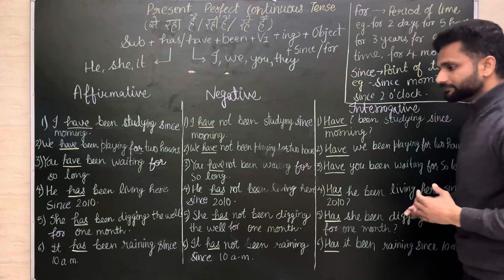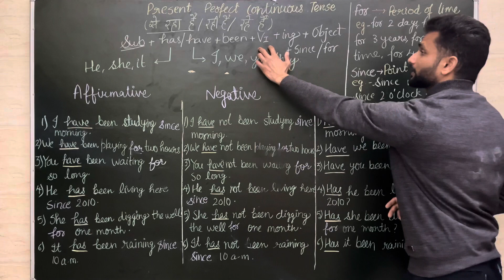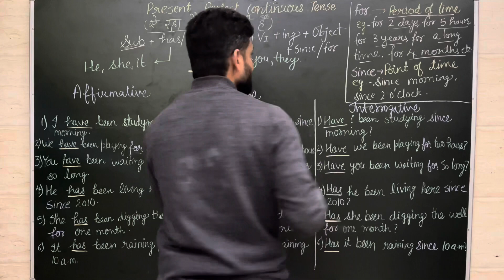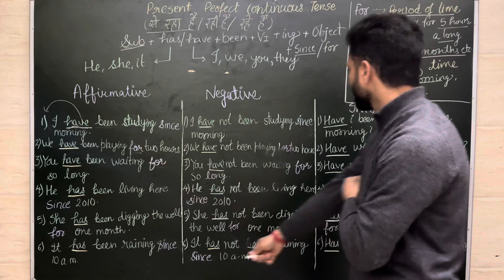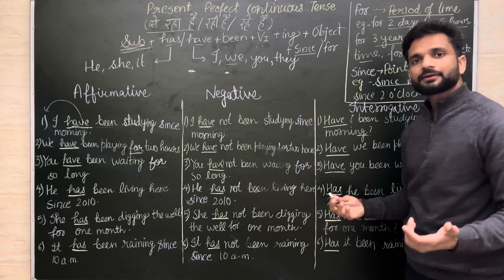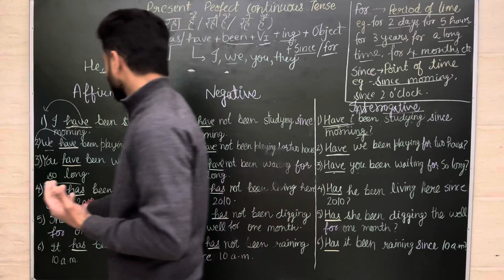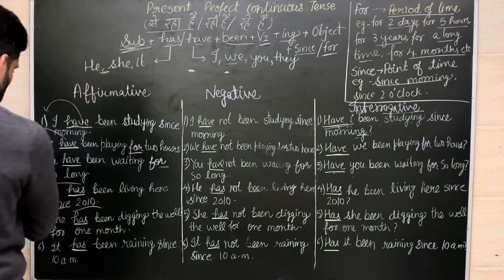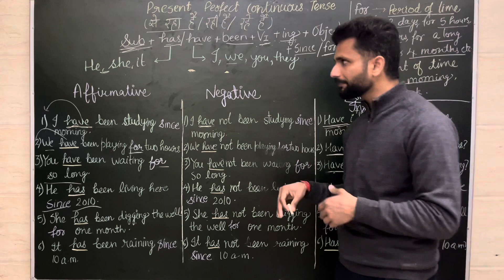Present perfect continuous tense| English speaking course| day- 15 | curiosity anglo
Learn tenses|

 Mastering English: Present Perfect Continuous Tense | Day 15

Description:
Welcome back, language enthusiasts! Dive into another enriching session with Curiosity Anglo's English Course. Today marks Day 15, where we unravel the intricacies of the Present Perfect Continuous Tense. Join us as we explore this tense, which denotes actions or situations that started in the past, continue into the present, and may continue into the future. In this session, we'll delve into its formation, usage, and practical applications. Whether you're a beginner or aiming to refine your language skills, this lesson promises to deepen your understanding and proficiency in English. Don't miss out on this valuable opportunity to elevate your linguistic prowess. Hit play now and embark on your journey to fluency!

Sample Sentences:

I have been studying English for two hours.
She has been working at that company since last year.
They have been waiting for the bus since morning.
We have been living in this city for five years.
He has been practicing the piano for hours.